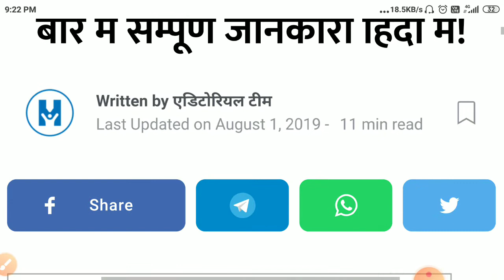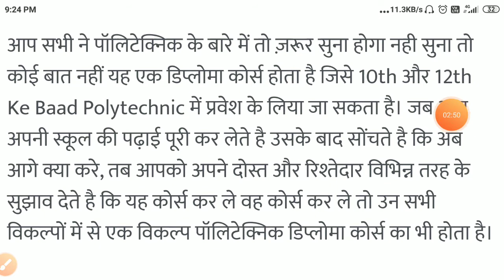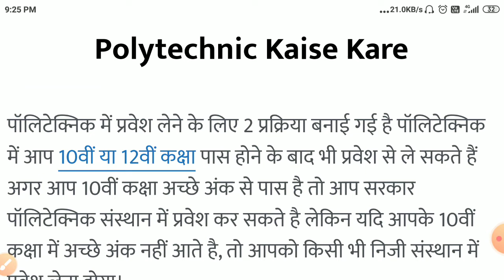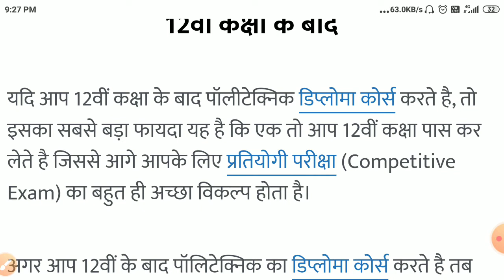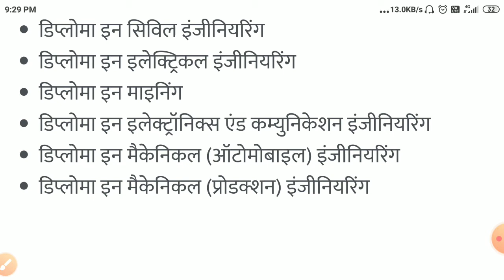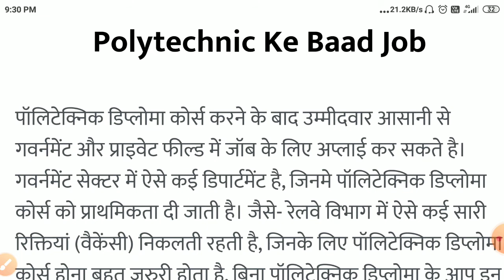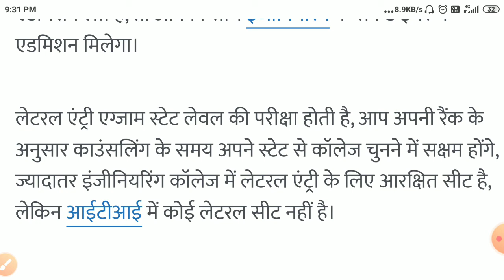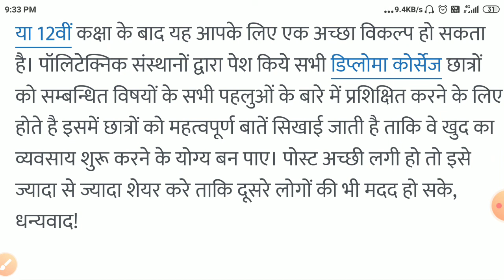POLYTECHNIC kaise kare? कहा से करे।job security kitna है।सारा जवाब मिलेगा।polytechnic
EDUCATION..

Polytechnic Kaise Kare? – पॉलिटेक्निक में प्रवेश प्राप्त करने के बारे में सम्पूर्ण जानकारी हिंदी में!
my blog-mandeep singh ! A Honest Review

विषयों की सूची

Polytechnic Kya Hai (What Is Polytechnic Courses)

10वीं कक्षा के बाद

12वीं कक्षा के बाद

Polytechnic Ke Subject (पॉलिटेक्निक कोर्स 2019)

Polytechnic Karne Ke Baad Kya Kare

Polytechnic Ke Baad Job

Polytechnic Ke Baad B Tech Kaise Kare

Polytechnic Ke Baad ITI

Polytechnic Ke Fayde

Conclusion:

आप सभी ने पॉलिटेक्निक के बारे में तो ज़रूर सुना होगा नही सुना तो कोई बात नहीं यह एक डिप्लोमा कोर्स होता है जिसे 10th और 12th Ke Baad Polytechnic में प्रवेश के लिया जा सकता है। जब आप अपनी स्कूल की पढ़ाई पूरी कर लेते है उसके बाद सोंचते है कि अब आगे क्या करे, तब आपको अपने दोस्त और रिश्तेदार विभिन्न तरह के सुझाव देते है कि यह कोर्स कर ले वह कोर्स कर ले तो उन सभी विकल्पों में से एक विकल्प पॉलिटेक्निक डिप्लोमा कोर्स का भी होता है।

polytechnic college
polytechnic college kha se kare
kn sa POLYTECHNIC college acha hai
polytechniv ke baad ky kare
polytechnic mai knsa branch acha hai
knsa branch better hai polytechnic mai
polytechnic ke baad knsa option better hai
polytechnic karne ke faide ky hai